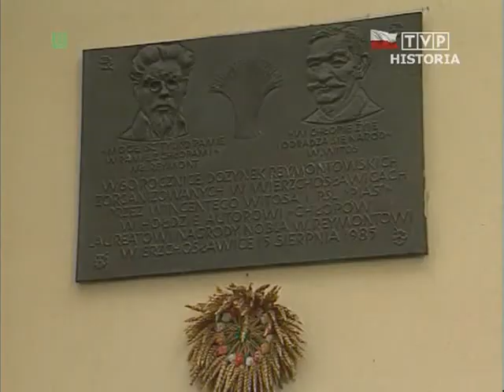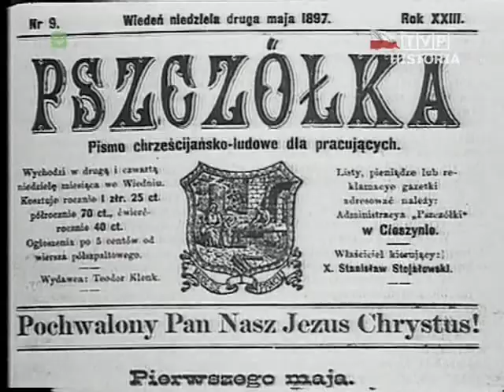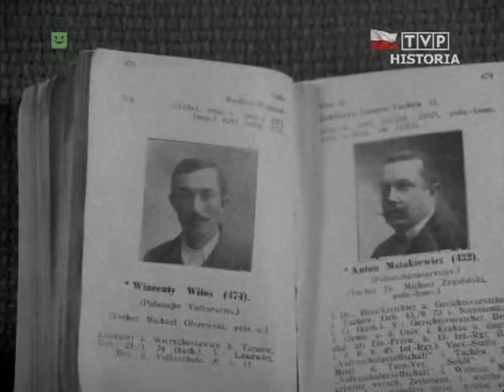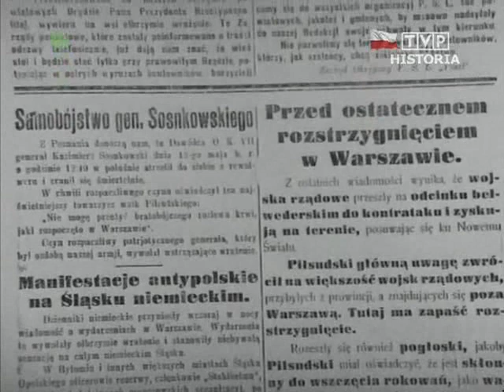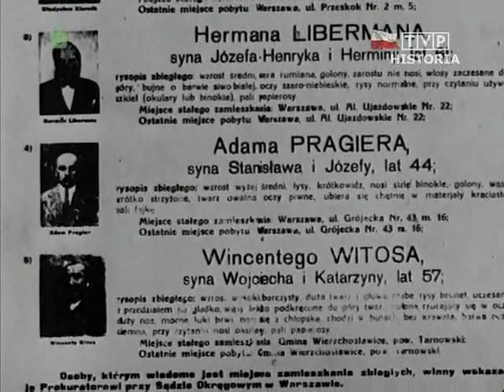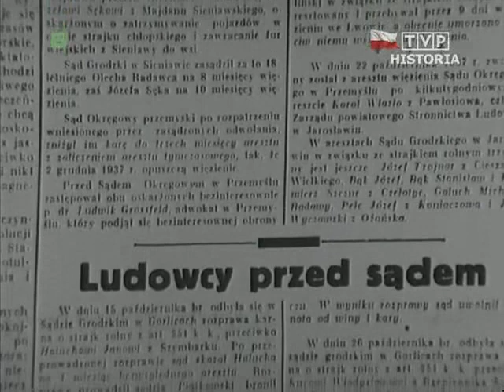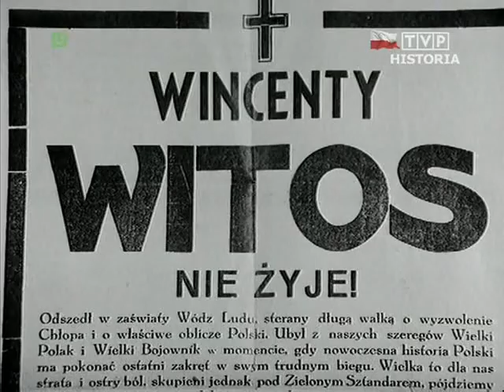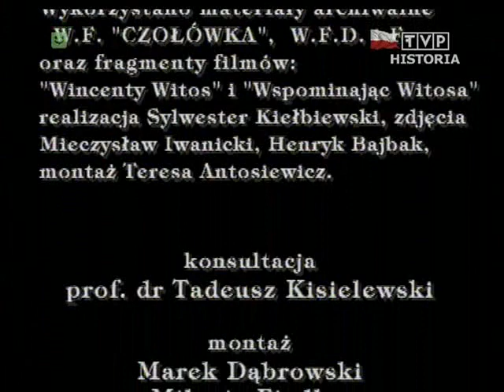Być równy innym Wincenty Witos 1995